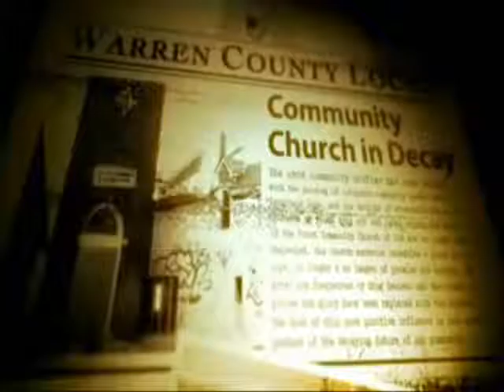Psalms 51 (Christian Music Video)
G              D       C       G                      D             G
Create in me a Clean Heart, Oh God, And Renew a Right Spirit within me.

G              D       C       G                      D             G   G7

Cast me not away from Thy Presence, Oh Lord.

And Take not Thy Holy Spirit from me.

Restore unto me the Joy of Thy Salvation,

And Renew a Right Spirit within me.